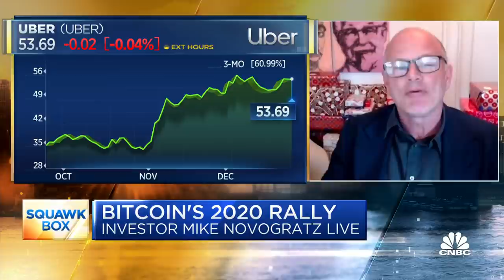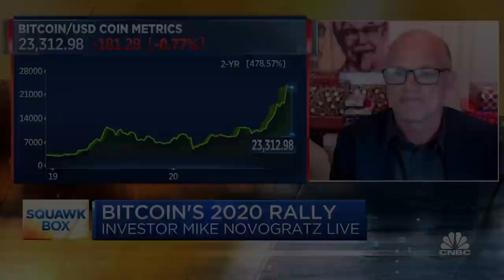Galaxy Digital CEO: Regulations are designed for companies using bitcoin, ethereum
CNBC's "Squawk Box" team discusses bitcoin's 2020 rally and what may be next for cryptocurrencies with Galaxy Digital CEO Michael Novogratz.